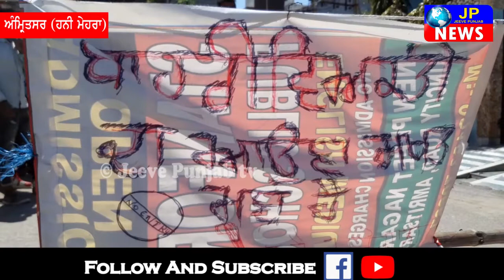ਅੰਮ੍ਰਿਤਸਰ ਚ ਲੋਕਾਂ ਨੇ ਕੀਤੀਆਂ ਆਪਣੀਆਂ ਗਲੀਆਂ ਸੀਲ, ਕਹਿੰਦੇ ਸਾਡੇ ਨਾ ਕੋਈ ਆਵੇ ਨਾ ਕੋਈ ਜਾਵੇ